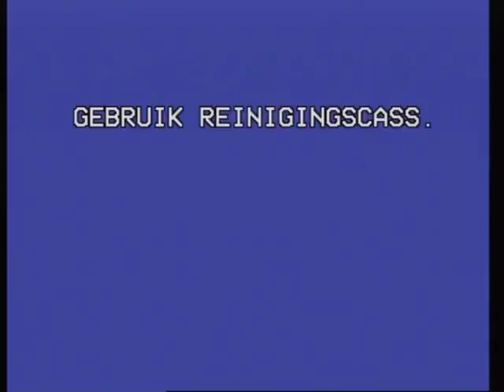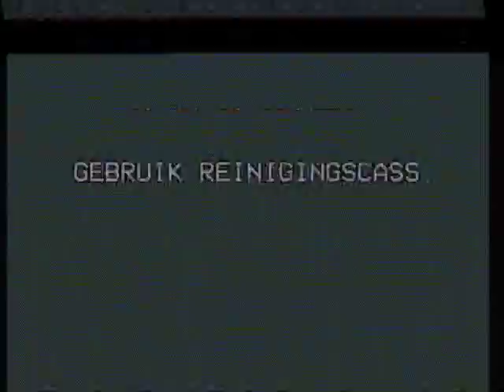Cyclone - Whiplash - Darkness Koninginnedag 1988 Live @ Scum Katwijk Holland Part 2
Cyclone(Belgium), Whiplash(USA), and Darkness(Germany) live at Koninginnedag(Queensday) 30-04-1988 at the Scum club in Katwijk, the Netherlands. Unfortunately no footage at Darkness, only sound.